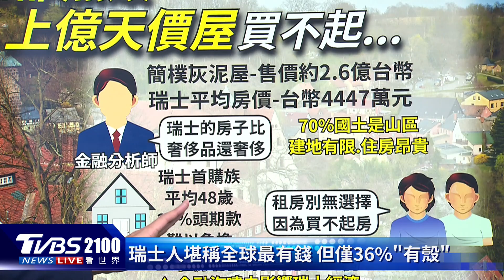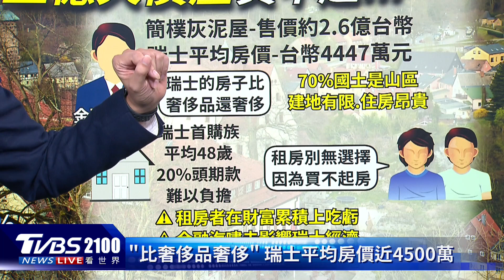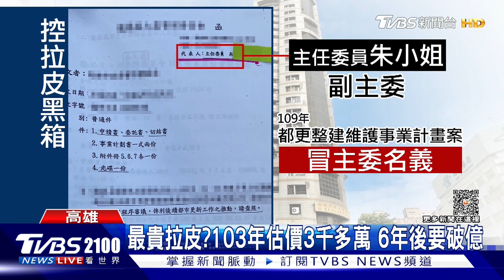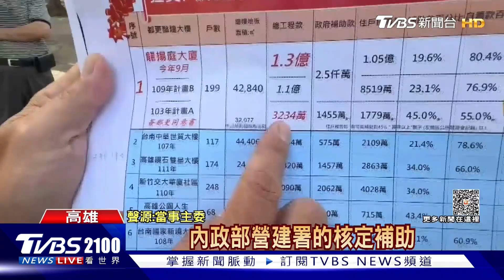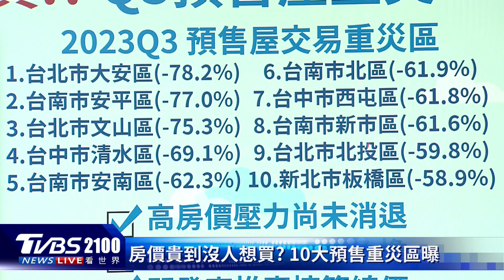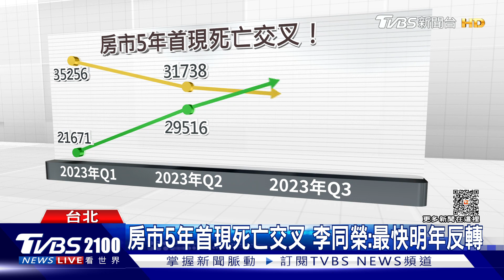收入全球名列前茅 瑞士人卻僅36%有房子 台灣房價「貴到沒買氣」 預售屋重災區 半數在蛋黃區｜TVBS聊國際PODCAST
平均收入在全球名列前茅，瑞士人卻僅有36%的國民，名下擁有房產，到底為什麼？台灣房價貴到量縮、沒買氣？預售屋重災區，半數在蛋黃區。主播彭志宇帶您一起來看看。